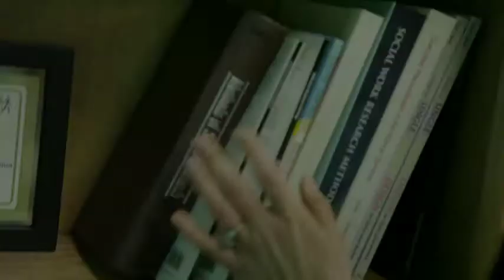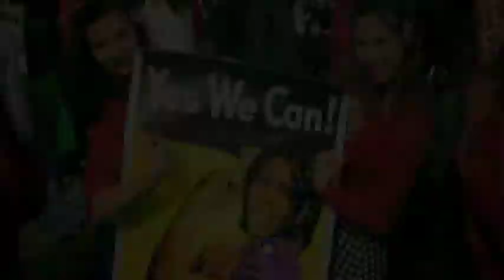Mary McGregor- NASW Virginia 2014 MSW Student of the Year